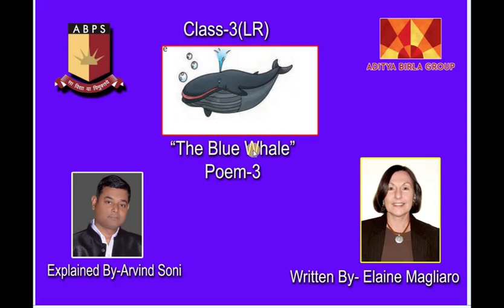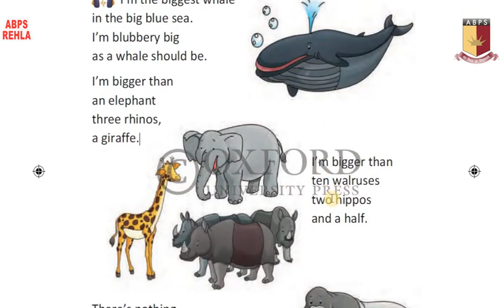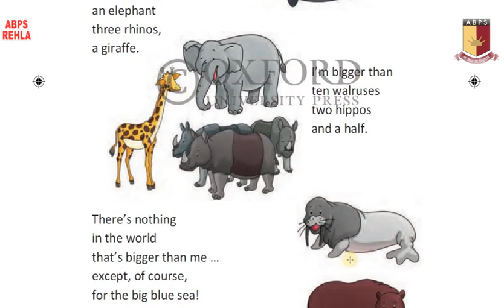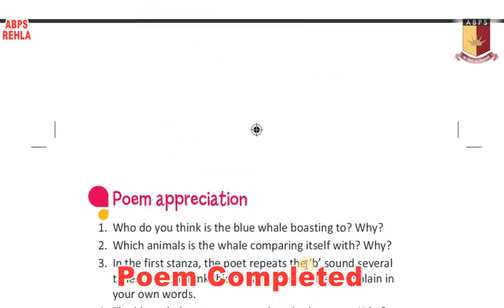Class-3-LR-Poem-3:The Blue Whale—Elaine Magliaro Explained by Arvind Soni @ ABPS Rehla